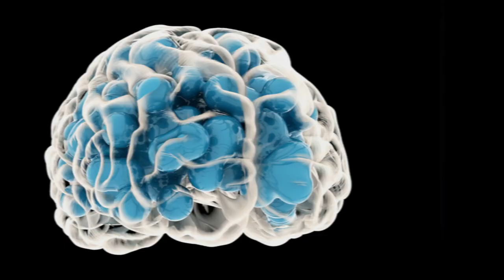basketball comment anéantir vos adversaires à %100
Découvrez les techniques et stratégies infaillibles pour dominer le terrain et anéantir vos adversaires à chaque match de basketball. Que vous soyez débutant ou joueur confirmé, cette vidéo vous offre des astuces précieuses pour améliorer votre jeu et devenir un adversaire redoutable. N'attendez plus, boostez vos compétences et surprenez vos adversaires !

—— QUI SUIS-JE ? ——

—— MES RÉSEAUX ——

—— ME CONTACTER ——

Merci 🏀